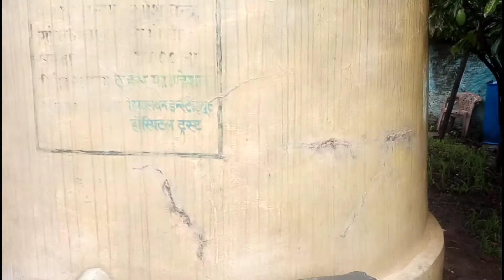non stop rain | Uttarakhand heavy rain | landslide | heavy rainfall | hill villager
Uttarakhand heavy rain
rain attack
non stop rain
Rainfall
heavy rain in Uttarakhand
landslide

 Support 👍